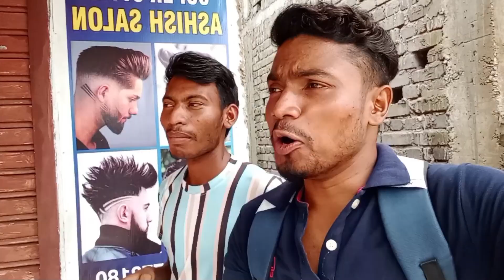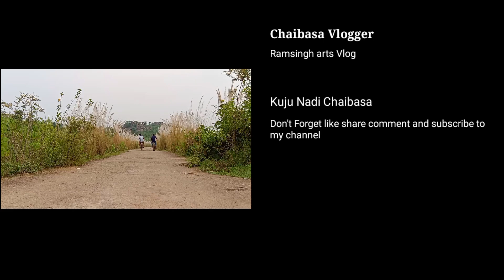कुजू नदी में ये क्या हो गया 🥱 || कुजू नदी चाईबासा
Hello Everyone Kyshe hai

Your Inquiry

Kuju Nadi m ye kya ho gaya
Kuju Nadi Chaibasa
Kuju Nadi ka vlog
Jharkhand Chaibasa ka Nadi
Kuju Village
Village Nadi
Village river
Kuju Nadi Chaibasa tourism place
Tourist places Chaibasa
Daily Vlogging
Daily vlog
Vlogger life Style
Everyday Vlog Video
Viral vlog video
Viral vlog Ramsingh Arts Vlog